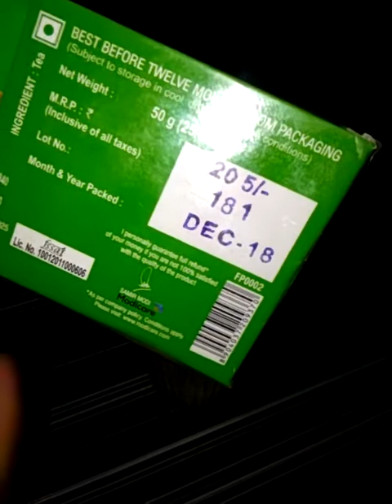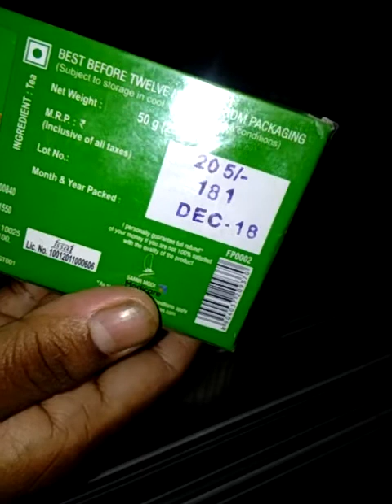ಗ್ರೀನ್ ಟೀ ಕುಡಿಯುವರು ಸ್ವಲ್ಪ ಇಲ್ಲಿ ನೋಡಿ ಇಲ್ಲಿದೆ ಸೂಪರ್ ರೀಜೆಲ್ಟ್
Saree kuchu work kannada Mehandi art rangoli beauty tips modicere product information kannadali tilisikodateni food recipes